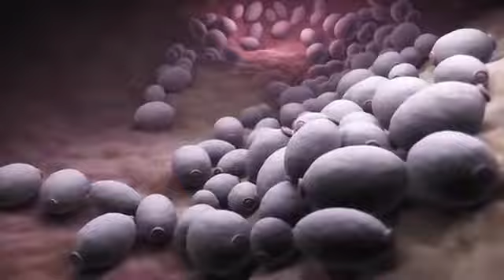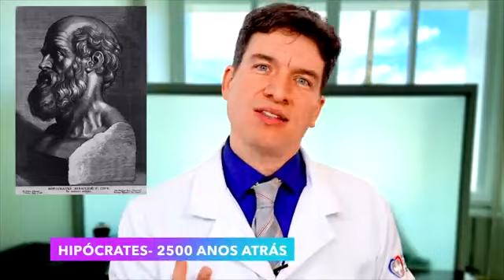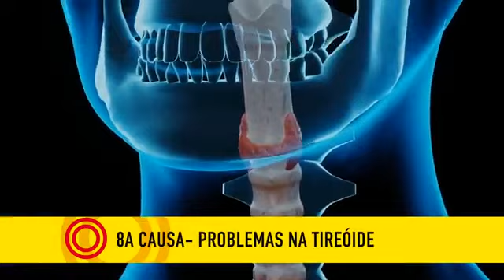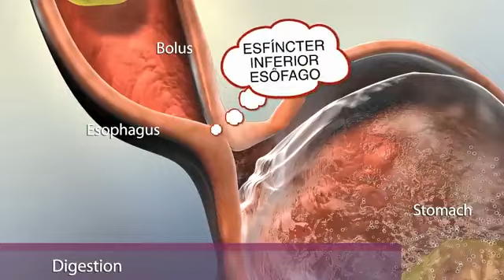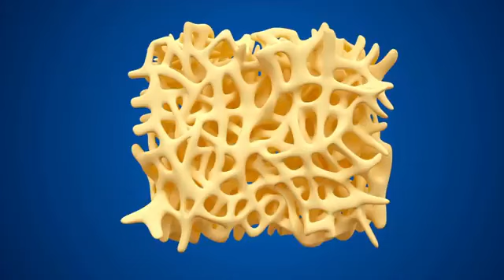Refluxo refluxo garganta sistemadigestivo digestão azia gastroenterología gastronomia cardio